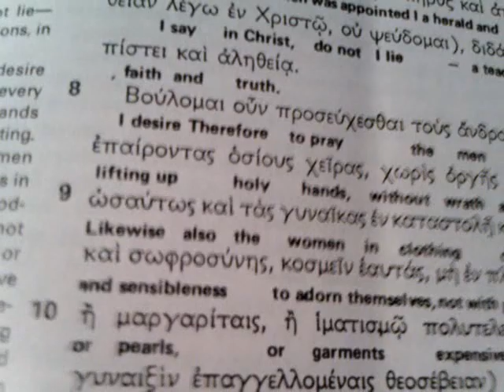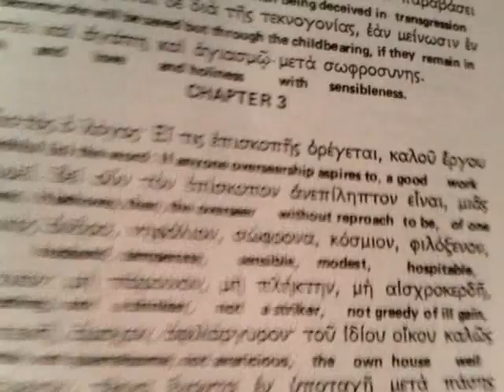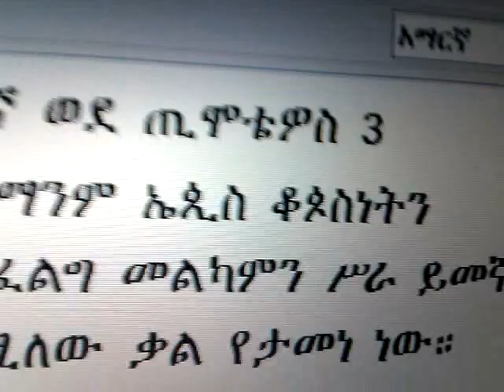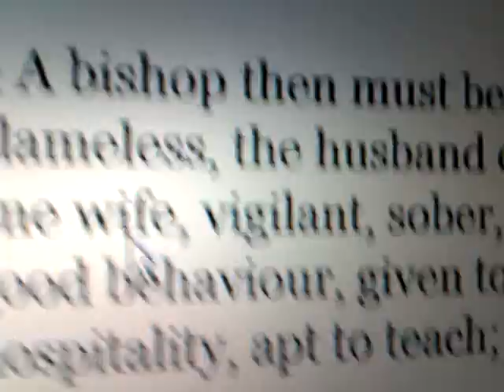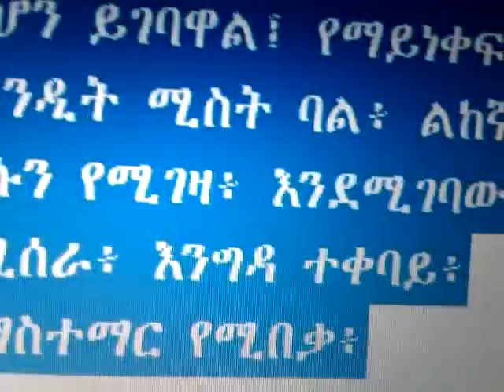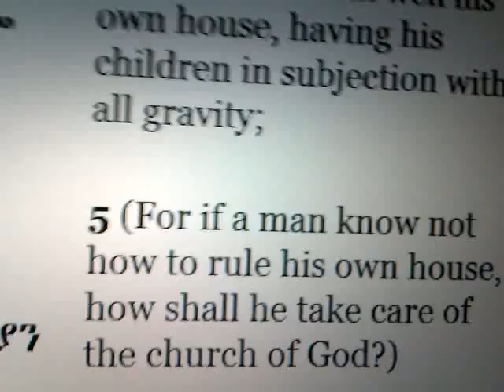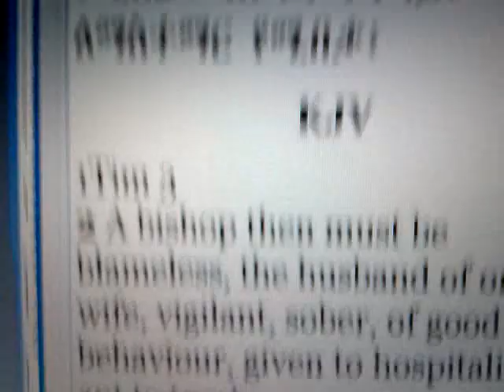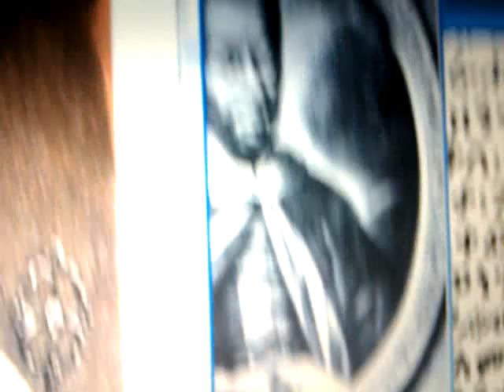EWNQ&A part3: BISHOP = EPIS KOPOS and His FIRST or ONE Wife? - Rastafari Amharic Bible Study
Rastafari Christianity

EWNET Q&As: The Bishop & His Wife or FIRST WIFE? - Rastafarian Amharic-Greek Bible Study

EWNET Q&As: Abuna Salama Abba Petros Ethiopian church The Bishop & His Wife or FIRST WIFE? - Rastafarian Amharic Greek Bible Study Ras Iadonis Tafari Abba Keddus early christianity epis kopos overseer 1st Timothy

EWN ethiopian world network Q&A part3 BISHOP = EPIS KOPOS and His FIRST or ONE Wife? Rastafari Amharic holy Bible Study Haile Selassie abba keddus overseer ethiopic church african hebrews judeo christianity abuna salama petros